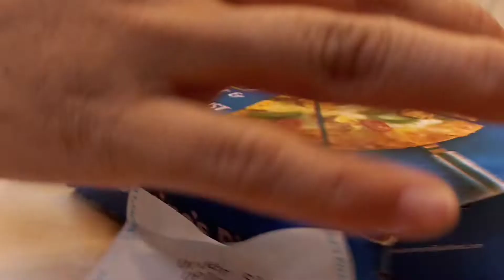| Domino's Pizza tryout every items list on menu Gangtok| Mr Manger Vlogs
Had a nice time in Domino's with brother and sisters.
Thank you each one of you for your love abd care.